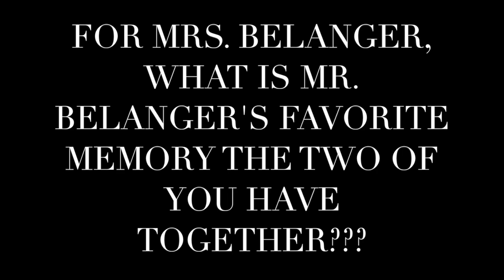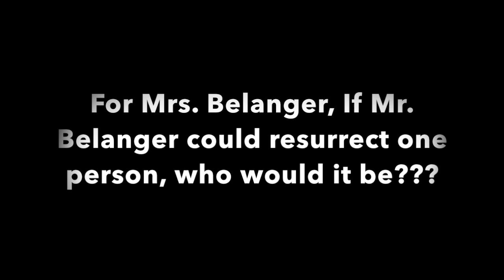Best Friend Challenge Part 2: The Belangers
Filmed and edited by Kayla Grendahl